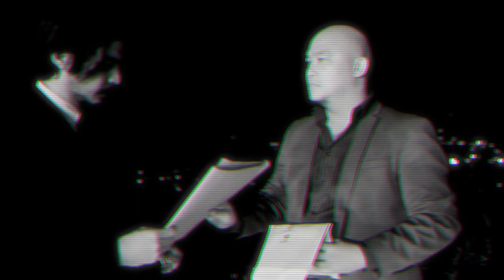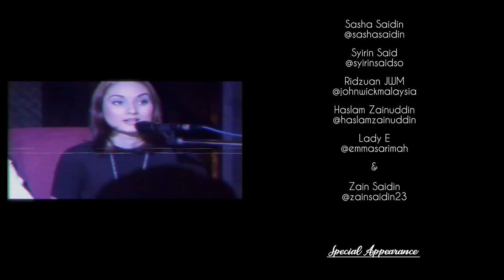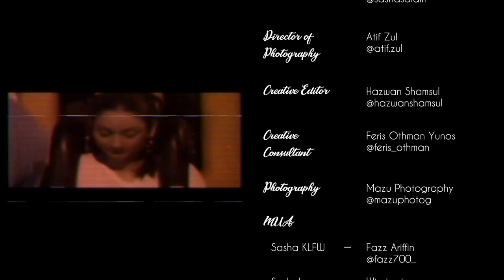MENGAPA featuring Lady E - SASHA SAIDIN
Starring

Sasha Saidin (@sashasaidin)
Syirin Said (@syirinsaidso)
Ridzuan JWM (@johnwickmalaysia)
Haslam Zainuddin (@haslamzainuddin)
Lady E (@emmasarimah)
Zain Saidin (@zainsaidin23)

Special Appearance
Aaisyah Dhia Rana (@aaisyahdhiarana111)

Producer
House of Princess Sayang (@houseofprincesssayang)

Director
Sasha Saidin (@sashasaidin)
Songwriter
DJ Uno & AJ

LyricistSasha Saidin (@sashasaidin)

Atif Zul (@atif.zul)

Creative Editor
Hazwan Shamsul (@hazwanshamsul)

Creative Consultant
Feris Othman Yunos (@feris_othman)

Photography
Mazu Photography (@mazuphotog)

MUA
Sasha KLFW - Fazz Ariffin (@fazz700)
Sasha's alter-egos - Wirakastrya (@wirakastrya)

Wardrobe
Poplook (@poplook)

Lady E's TeamDirector of Photography
Michelle Teo (@mama_d)

Special Thanks
Sequioa Sake, SG

Ridzokumura Saloon & Boutique, Subang Jaya